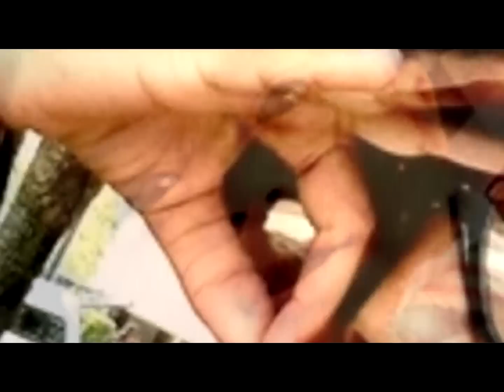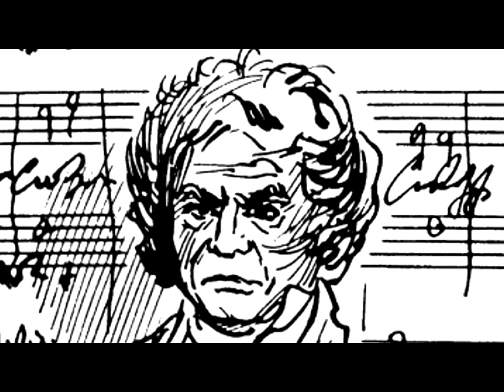Loss of Reason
| Rev. Jim SolaTarsus disseminating truth.